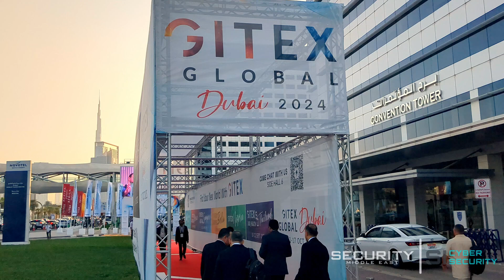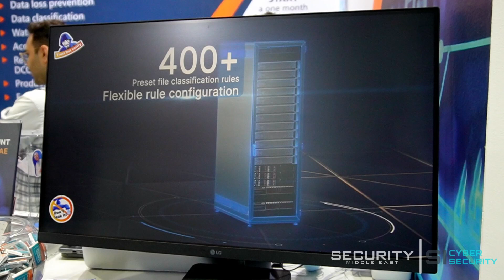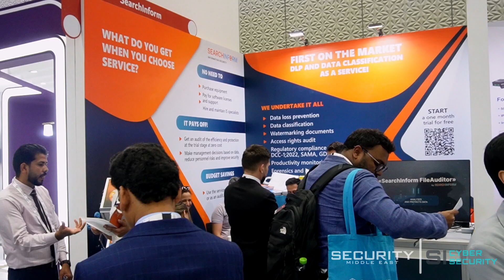GITEX 2024: Interview with Artem Volodin, SI Cyber Security Architecture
Artem Volodin, CEO of SI Cyber Security Architecture, discusses the current security marketplace and looks at particular trends and developments heading toward the industry.